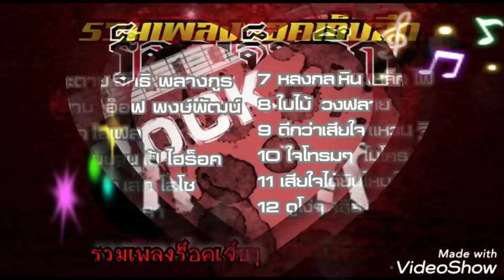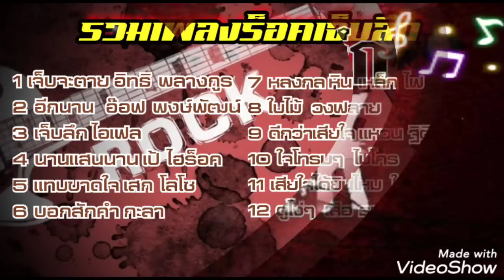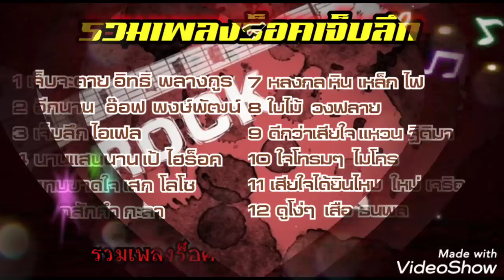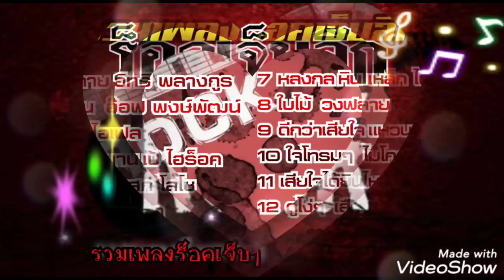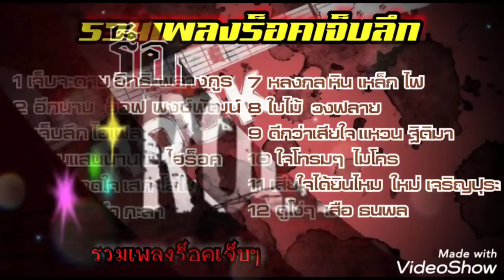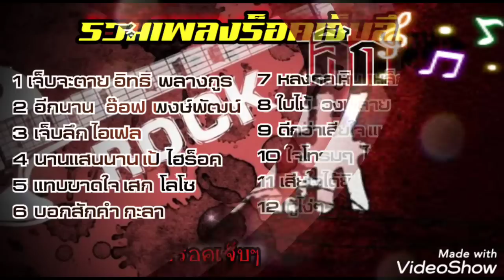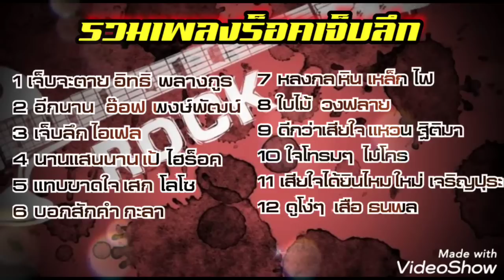รวมเพลงร็อคเจ็บลึก - รวมเพลงร็อคเศร้าใจเจ็บลึกๆ 22/10/2022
*เครดิตออดิโอขอบคุณทุกข้อมูล.